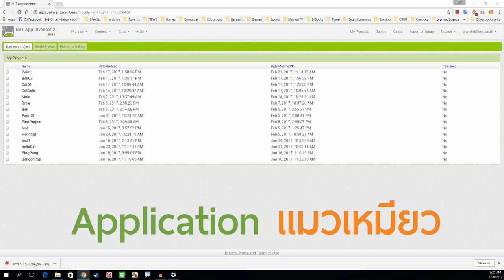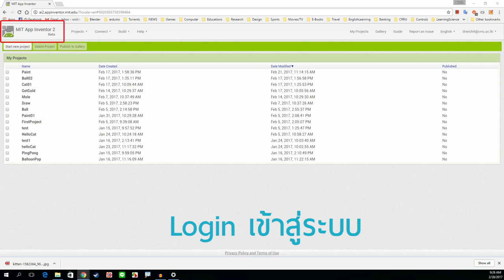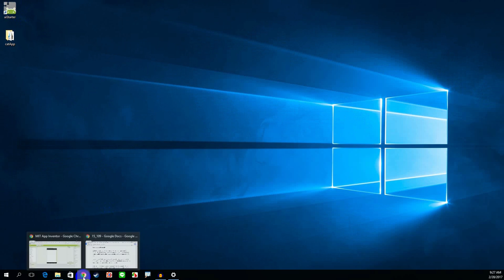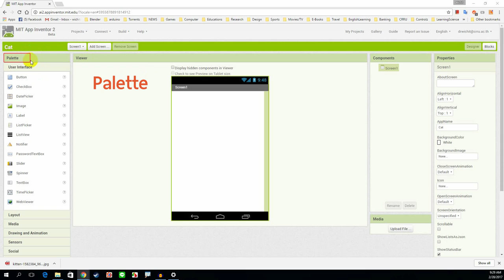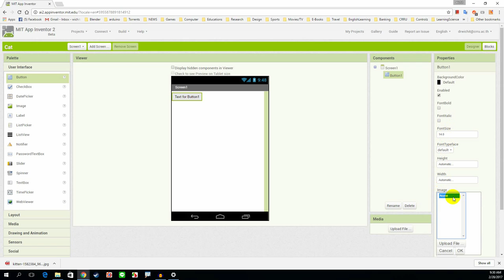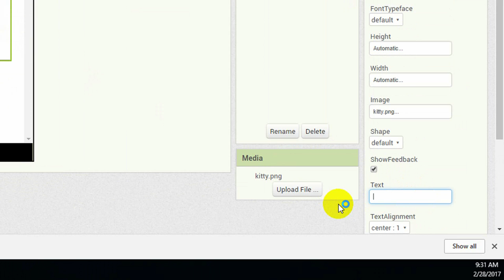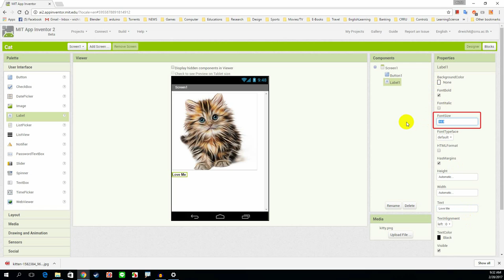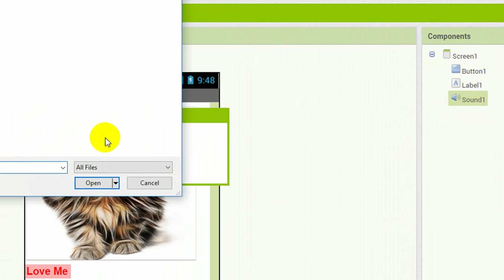Workshop : แอพแมวเหมียว 1